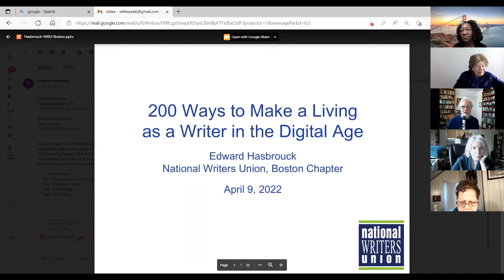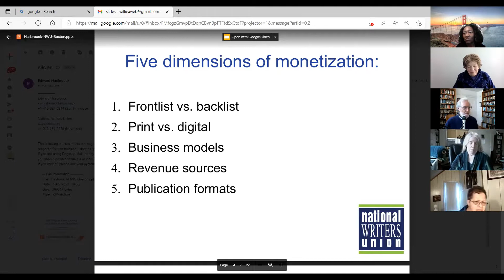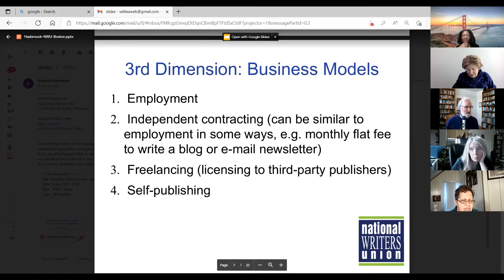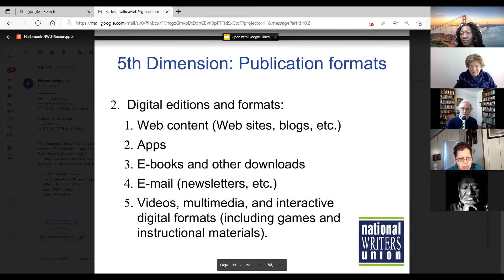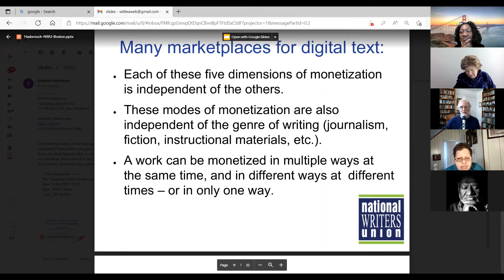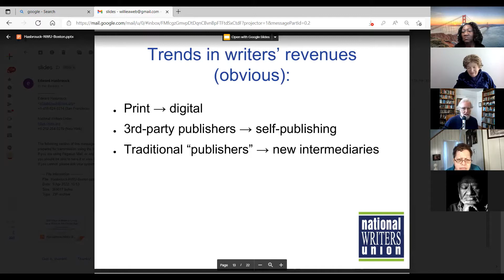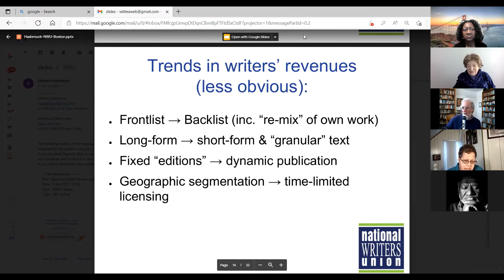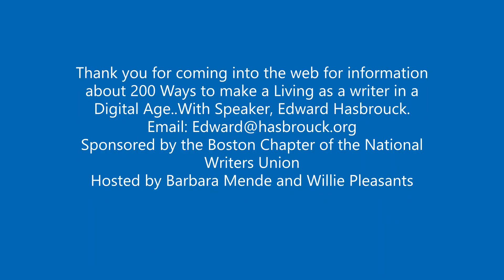200 Ways to make a living as a writer in Digital Age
Willie's Web Show is honored to showcase a workshop by the renowned speaker, Edward Hasbrouck.   He shares many ways to help direct writers as to how to make money with their writing.  Hosted by Barbara Mende and Willie Pleasants.